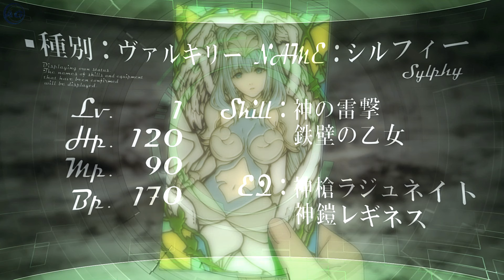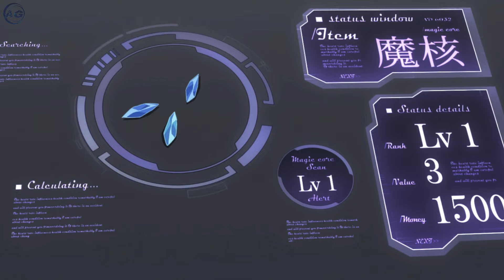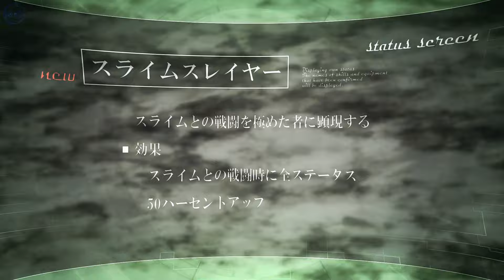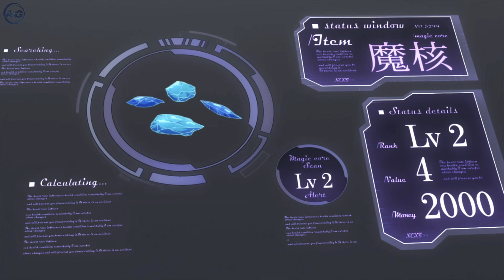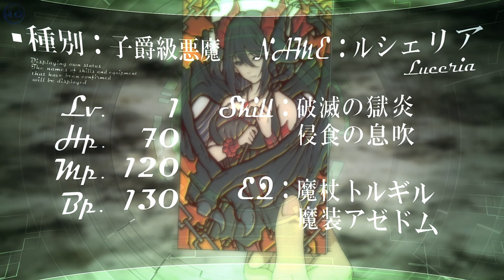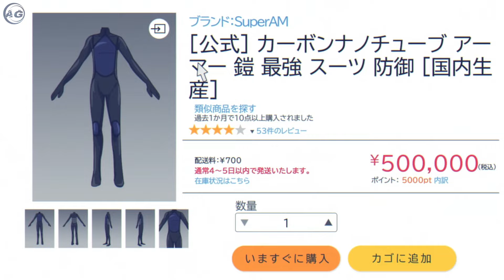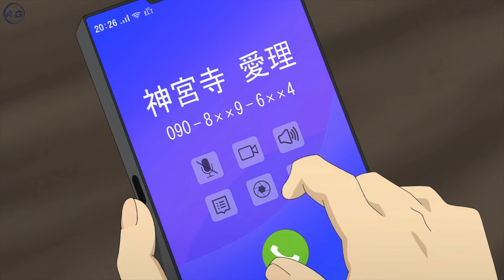F-Rank Adventurer Summons a Demon and Angel as His Companions Who Grants Him Epic Powers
F-Rank Adventurer Summons a Demon and Angel as His Companions Who Grants Him Epic Powers / Anime Recap

New Anime Summer 2024
Anime Name:
Mob kara Hajimaru Tansaku Eiyuutan
A Nobody's Way Up to an Exploration Hero

Part 1 00:00
Part 2 08:16
Part 3 15:49
Part 4 26:02
Part 5 34:45
Part 6 44:06
Part 7 52:14
New Part 8 1:02:16